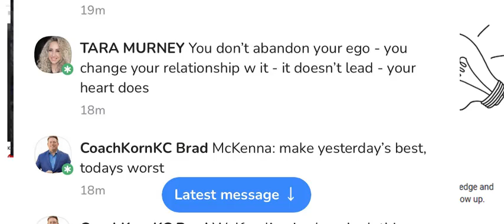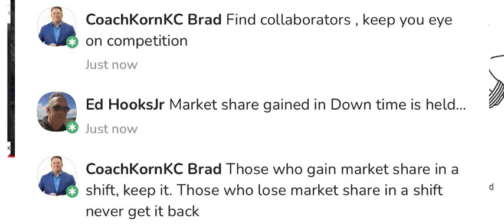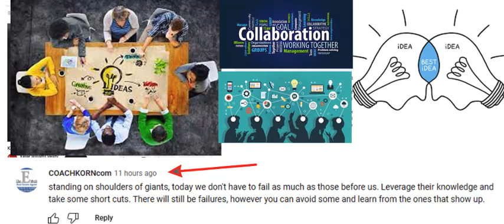Collaboration vs Competition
Stand on the shoulders of Giants
Those who gain market share in a down market, keep it. Those who lose market share in a down market, lose it forever.
Find your collaborators, and keep your eye on your competitors.